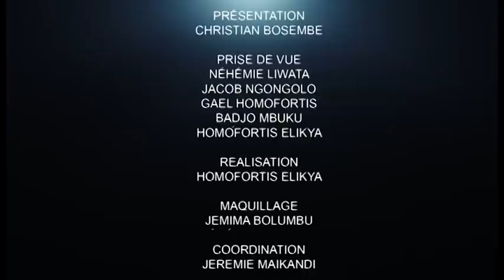CRITIK INFO 28.01.2022 QUAND LES CERVEAUX SONT MALADES: UN IMPÉRATIF